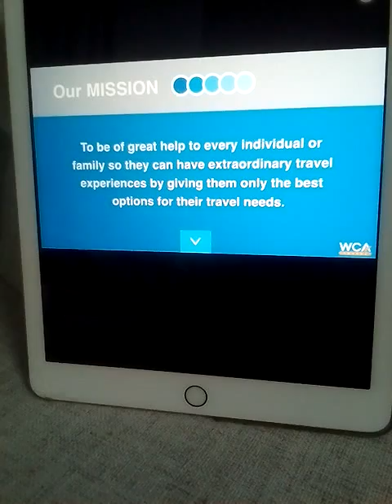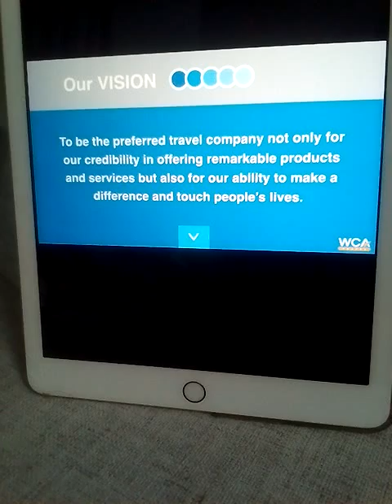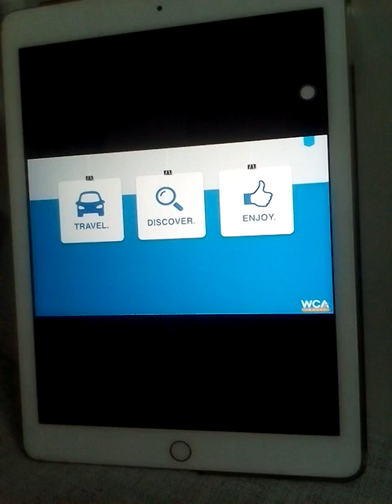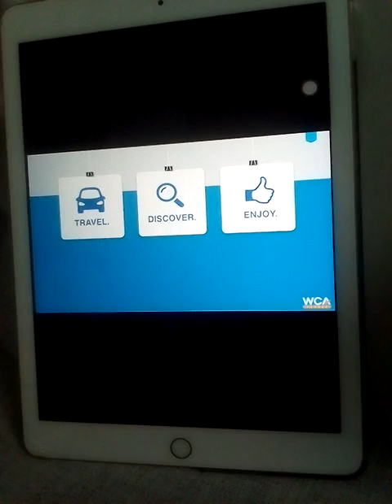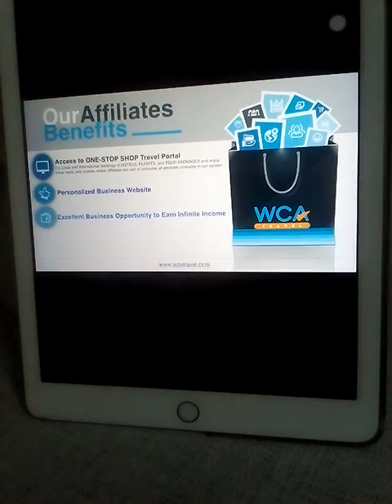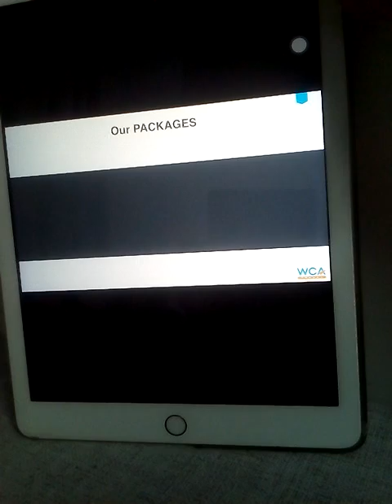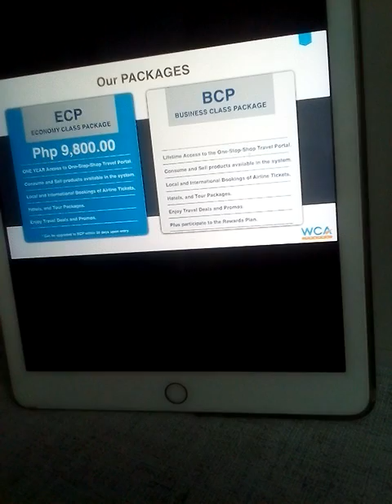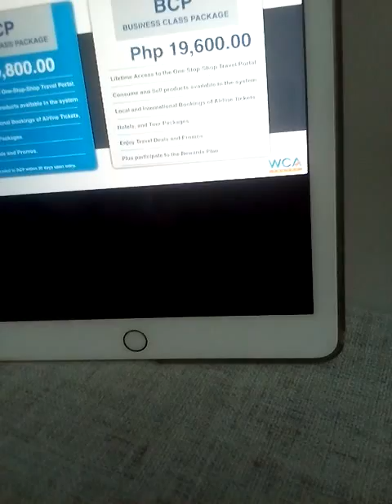WCA Travel Presentation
What is WCA Travel and Tours?

Hi!!!

I'm Naomi Caliao, OFW, Macau